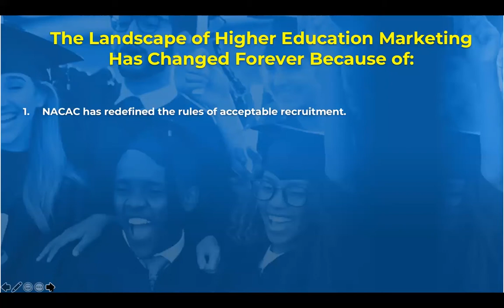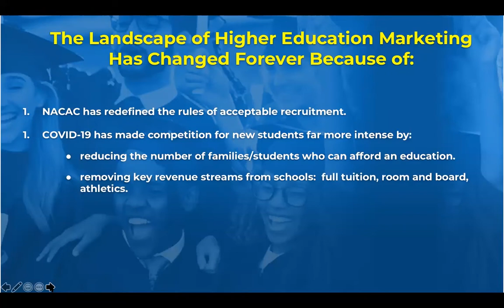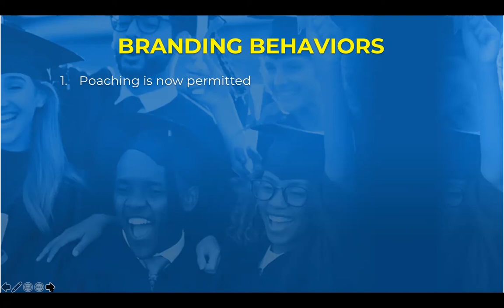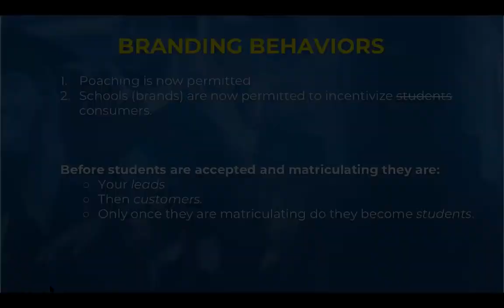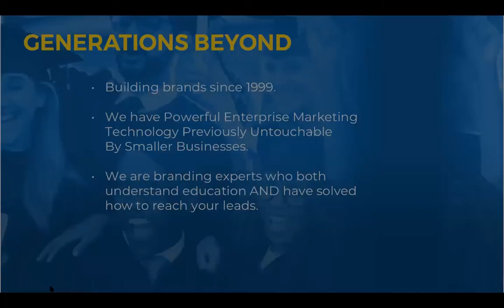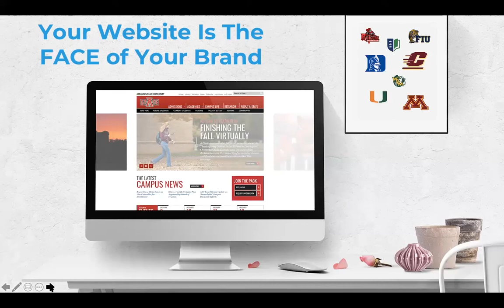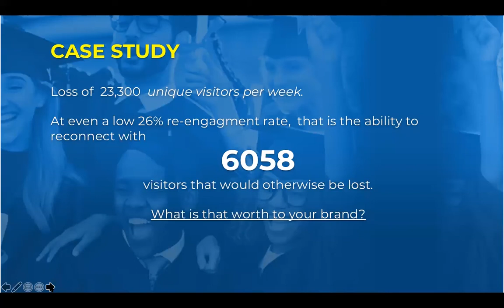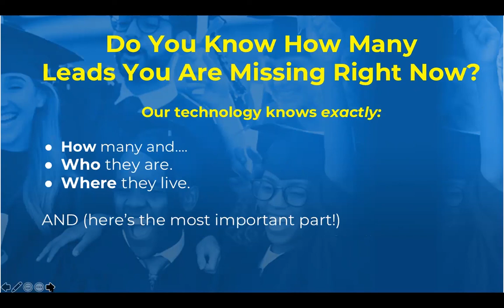Higher Education Marketing in 2020 - WEBINAR